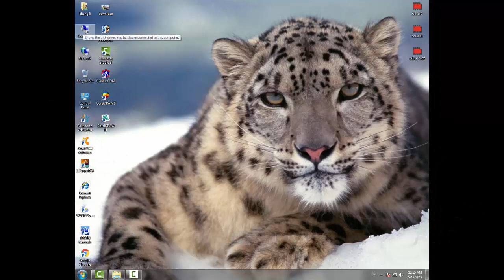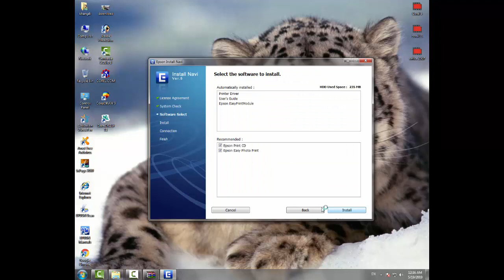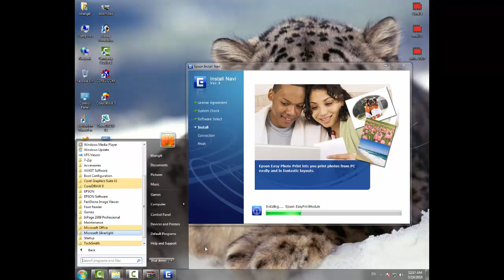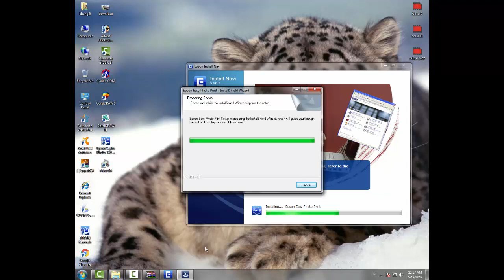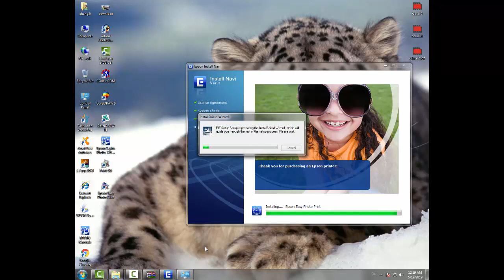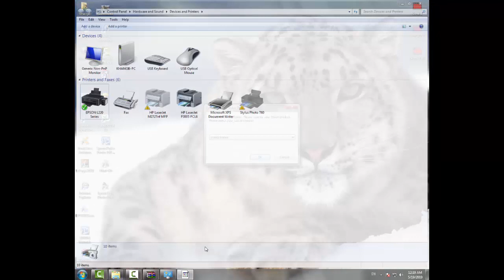Epson T60 Printer Driver, Setup installation in Urdu 2019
Epson T60 Printer Driver, Setup installation method 2019